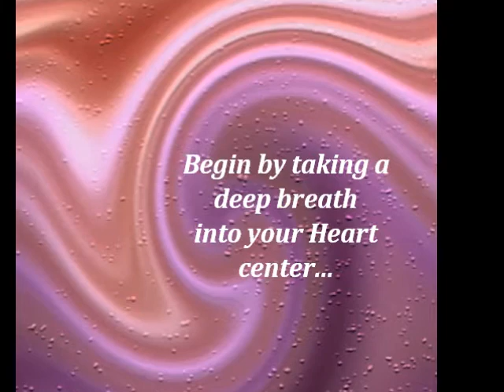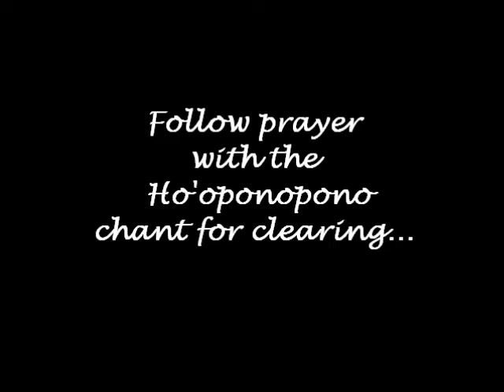A Daily Prayer for Peace of Mind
This Daily Prayer is a mashup of The Healing Codes (Dr Alex Loyd) and Ho'opono'pono (a powerful Hawaiian healing prayer). Memorize and repeat whenever you are facing stressful or difficult situations. It will calm the heart and bring peace to your mind!